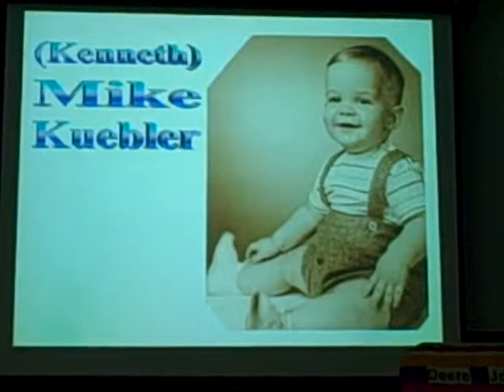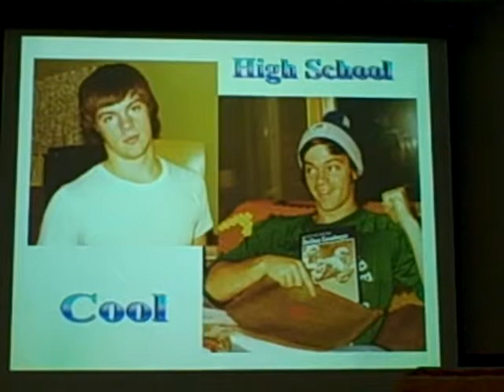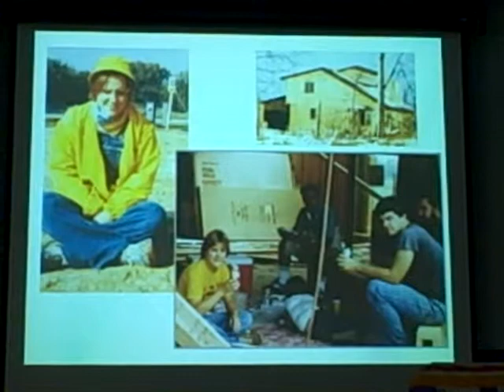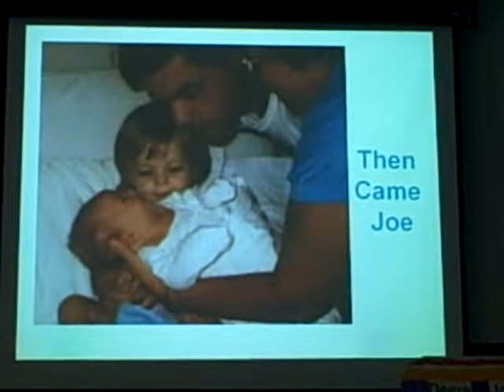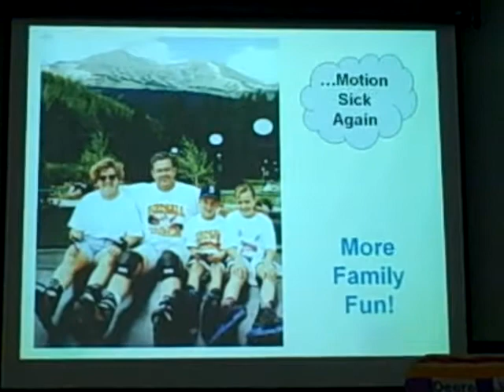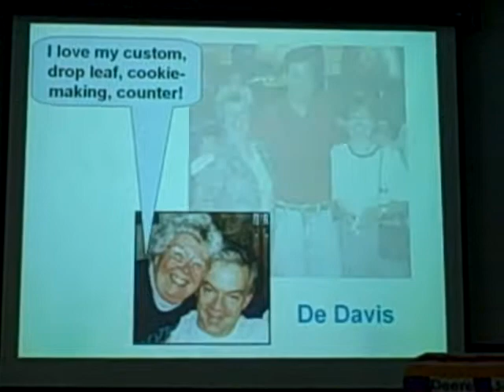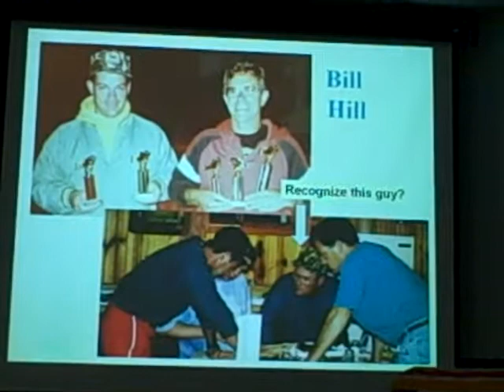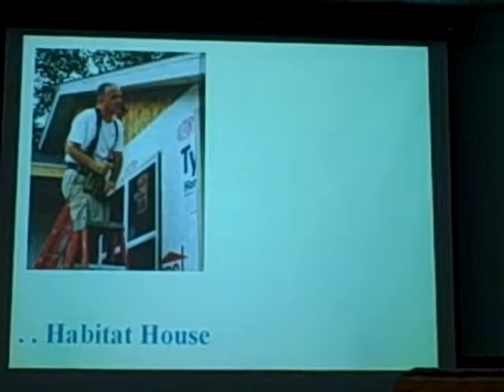Retirement Party Part 3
Mike Kuebler Retirement Party Part 3